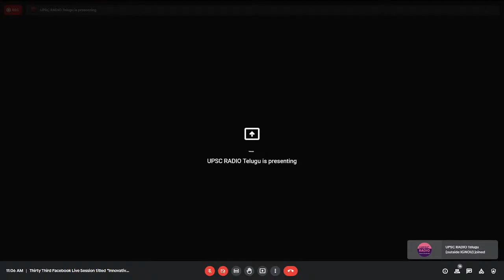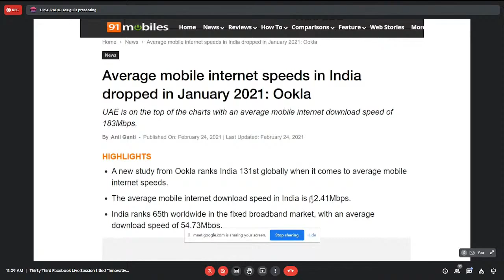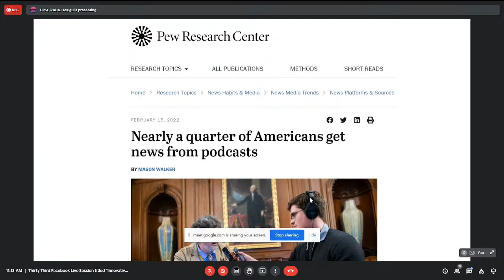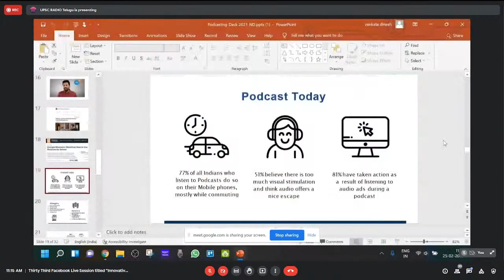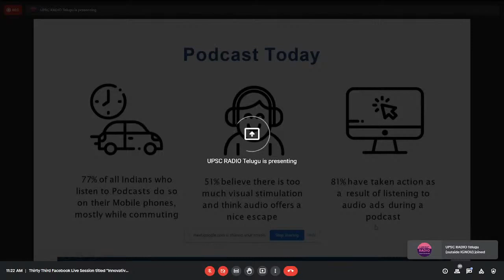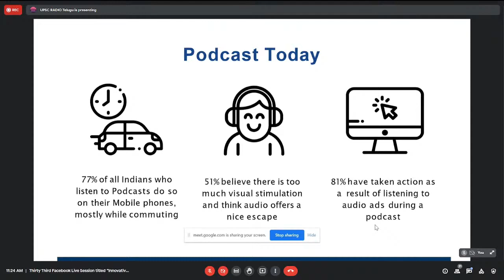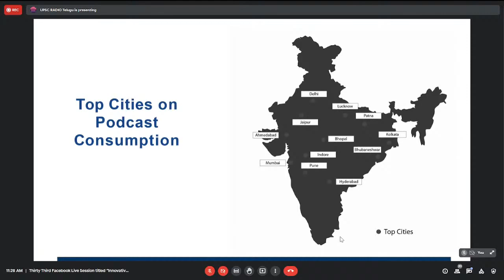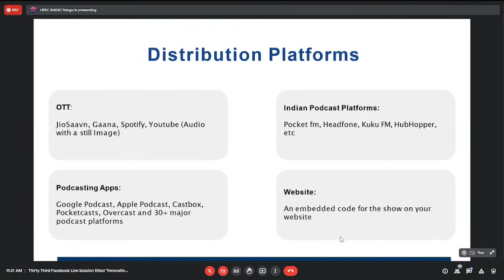Thirty Third Facebook Live Session on "Innovative Approaches to Podcasting in Education"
Thirty Third Facebook Live Session on "Innovative Approaches to Podcasting in Education" on 25th February, 2022 at 11.00 AM